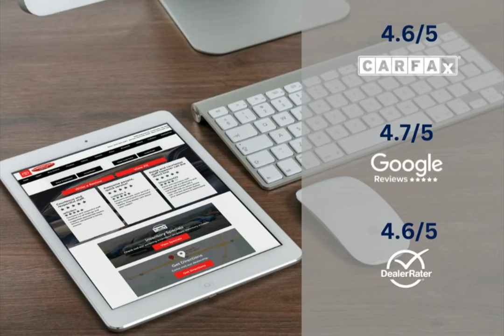2024 Toyota Camry 9463220